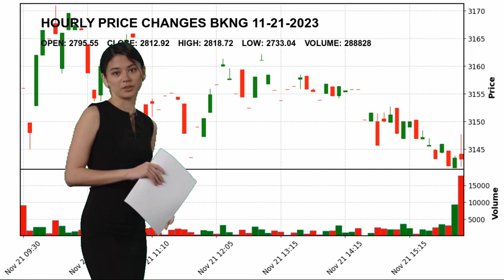Booking Holdings Inc. BKNG Stock Price Analysis Today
Booking Holdings Inc. Common St BKNG Today.
November 21 Booking Holdings Inc. Common St Hourly Price Changes of Booking Holdings Inc., which closed yesterday at $2812.92 and started the day at $2795.55.
Booking Holdings Inc. reached maximum $2818.72 today. And the lowest stock price was $2733.04 .
Travel Services Consumer Cyclical Mr. Glenn D. Fogel BKNG Booking Holdings Inc. Common St Booking Holdings Inc. NASDAG Stock Price BKNG Price Booking Holdings Inc. Common St Price BKNG Stock Price Booking Holdings Inc. Common St Stock Price nasdaq 100 analyses today analysing nasdaq stock market stock forecast technical analysis stock analysis stock today stock tomorrow stock live